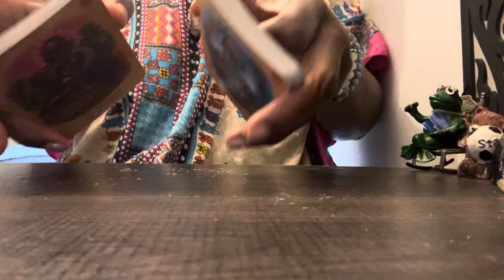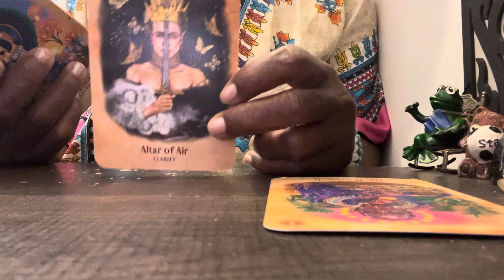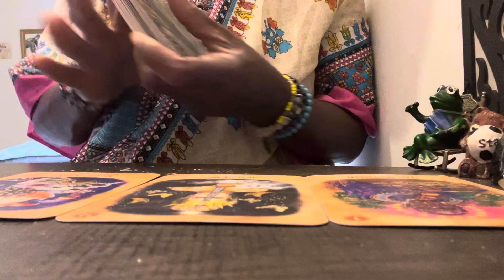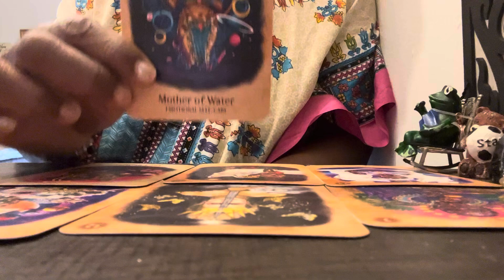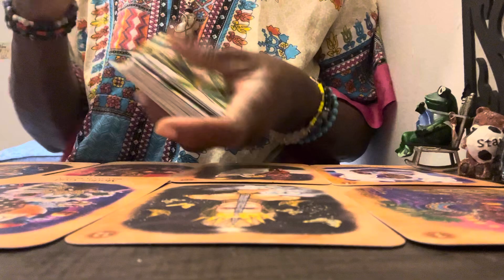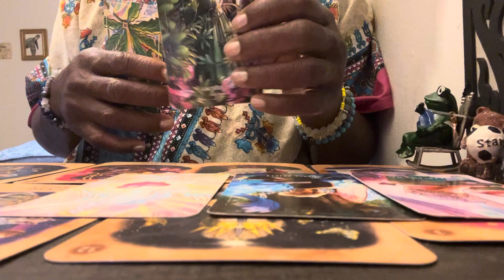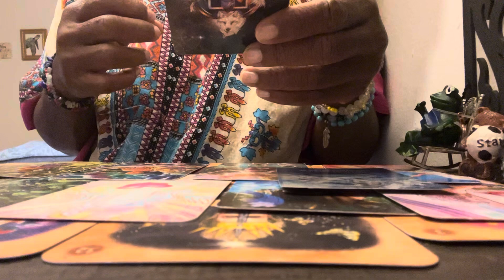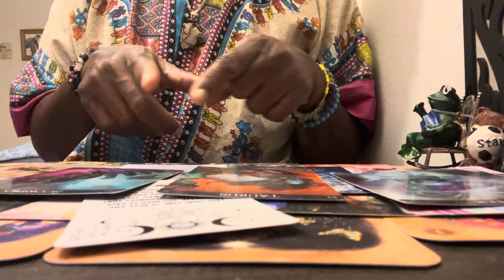This Ancestors (The Matriarch) Is Very Happy With U. A Test Was Given & U Pass With Flying Colors 🎊🍾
🧿🧿🧿🧿🧿🧿🧿🧿🧿🧿🧿🧿🧿🧿🧿Hi! Welcome to 👸🏾Quetrah Tarot🔮 before I get started. I want you to know that no weapon form against me shall never ever prosper. I am protected by the most high God and my team of spiritual warriors of the highest light my Ancestors don’t play about me so please for your safety don’t try. It .🧿🧿🧿🧿🧿🧿🧿🧿🧿🧿🧿🧿🧿🧿🧿

My name is Tanya and this is my channel Quetrah Tarot. I decided to share a little bit more about who Iam .👸🏾 I am a PROPHET ￼DREAMER . I am a EARTH  ANGEL. I am a HEYOKA EMPATH. I am a STARSEED. I  am a MEDIUM. I am a SEAR.I have ￼ PSYCHIC ABILITIES . I am ALL the Clair
1. ￼CLAIRAUDIENT
2.CLAIRVOYANT
3.CLAIRGUSTANCE
4.CLAIRALIENCE
5.CLAIRSENTIENT￼
6.CLAIRCOGNIZANT

I am an Capricorn🌞 Sun, Aries 🌙 moon🧿🧿🧿🧿🧿🧿🧿🧿🧿🧿🧿🧿🧿🧿